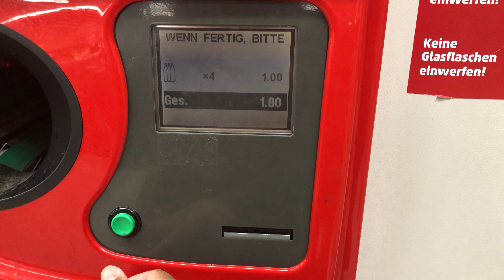Recycling PET Bottle in Germany